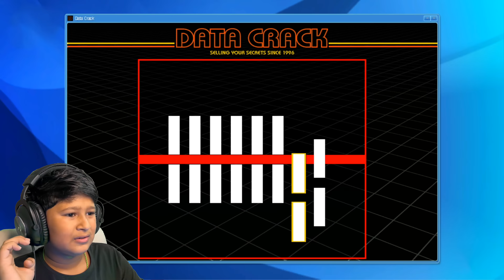Pacific Standard Heist In GTA V😎😎